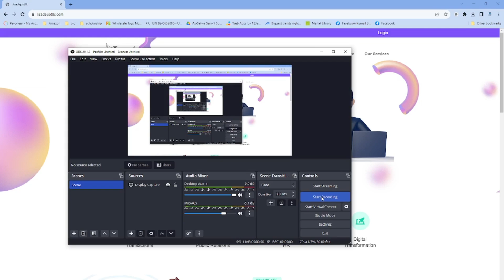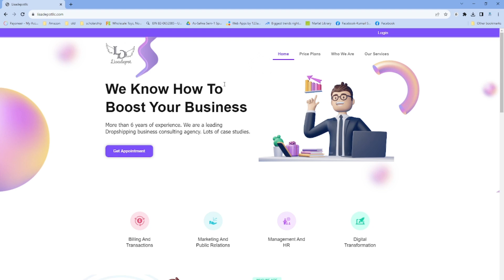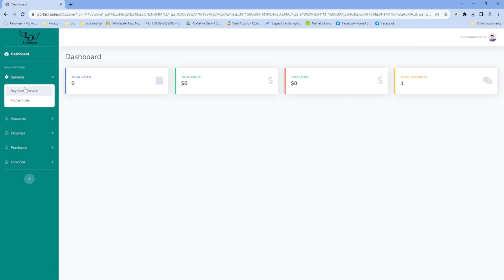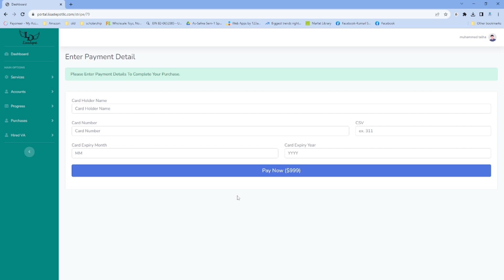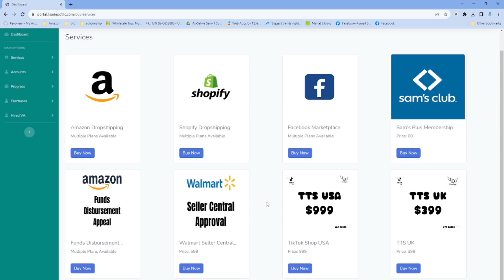How to buy US based Tiktok Shop | How to buy services From Me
Welcome to our ecommerce mentorship channel Muhammad Talha! We're here to help you succeed in the world of online business and ecommerce. Whether you're just starting out or looking to take your store to the next level, we've got the knowledge and experience to guide you on your journey.

In our videos, you'll find expert tips and strategies on everything from choosing the right products to sell, to marketing and advertising your store, to optimizing your website for conversions. We'll also be sharing case studies and interviews with successful ecommerce entrepreneurs, so you can learn from the best.

We're excited to share our expertise with you and help you grow your ecommerce business.